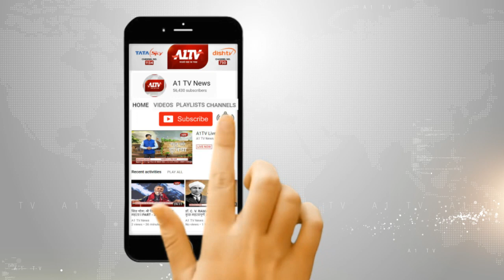प्रयागराज : कुंभ में लोक कल्याण के लिए पूजा